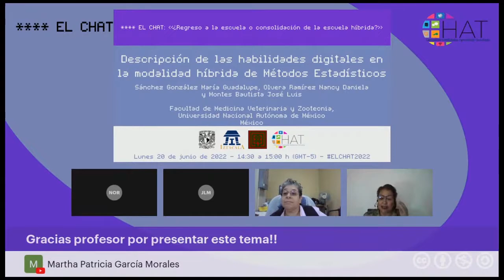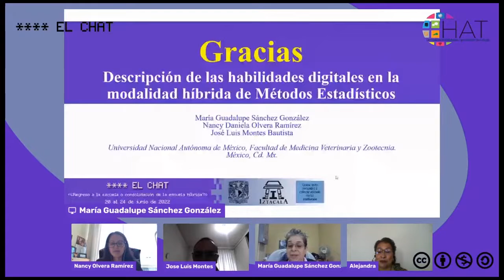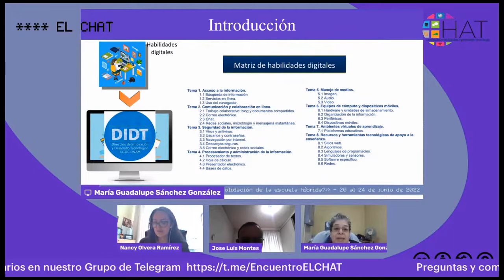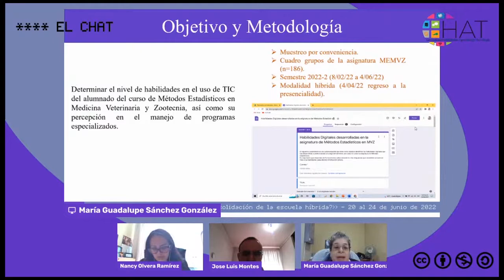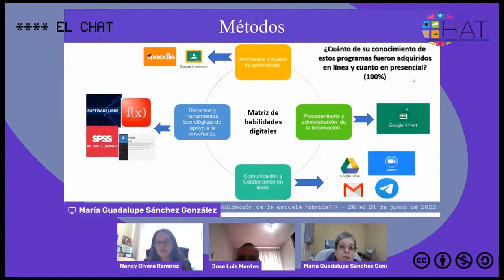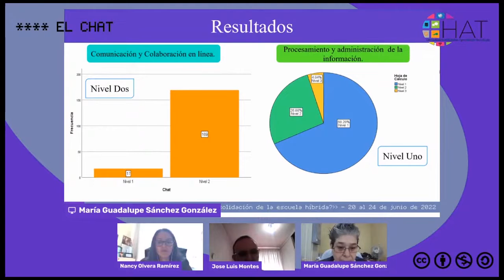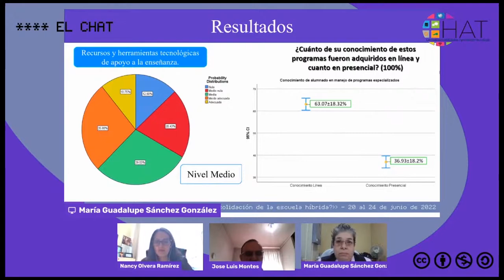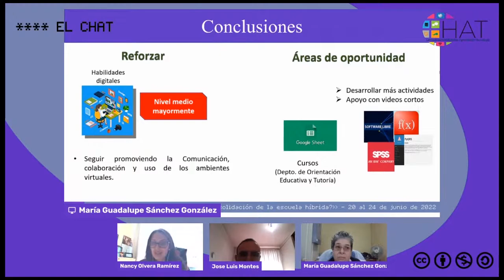Descripción de las habilidades digitales en la modalidad híbrida de Métodos Estadísticos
20 de junio del 2022 14:30hrs

Presenta: Sánchez González María Guadalupe, Olvera Ramírez Nancy Daniela, Montes Bautista José Luis
Institución: Facultad e Medicina Veterinaria y Zootecnia, UNAM
País: México
Modera: Alejandra Estrada